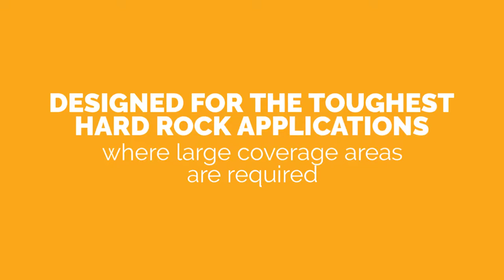Breaker Technology // TTX Large-Size Series Rockbreaker System // Power Your Productivity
Breaker Technology's rugged, heavy-duty, swing-bearing design, the TTX Series Rockbreaker System, or pedestal boom system, is engineered for secondary breaking of oversize at large grizzlies and gyratory crushers under extreme conditions.